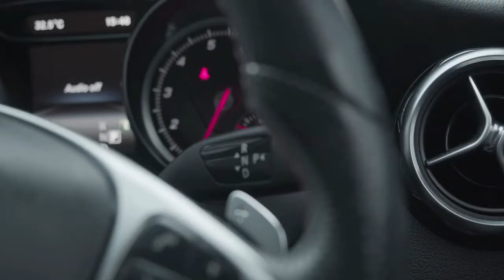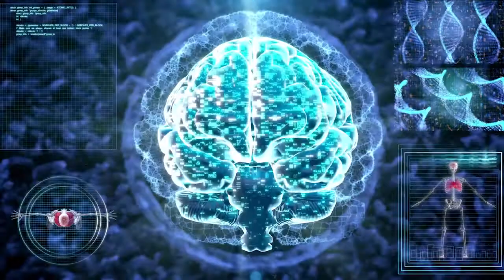MANTRA PODEROSO PROSPERIDADE 108 REPETIÇÕES: "Eu sou um sucesso em todas as áreas da minha vida"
Olá! Hoje vamos fazer 108 repetições da frase "Eu sou um sucesso em todas as áreas da minha vida".

Através desse mantra, você  vai receber com leveza e abundância todas as bênçãos que você quer atrair para sua vida.

É recomendado que você faça esse mantra por pelo menos 21 dias, para haver a reprogramação da mente e você colher maiores resultados.

Se você quiser, também pode ouvir quando for dormir, pois, mesmo dormindo, sua mente subconsciente vai continuar absorvendo as informações.

Durante as 108 vezes em que vou falar o mantra, você também pode acompanhar em voz alta, se você quiser, ou mesmo em silêncio.

PESQUISAS COMUNS:

1 - Como usar a Lei da Atração para atrair prosperidade e riqueza
2 - Usando o poder do pensamento positivo para atrair dinheiro
3 - Reprogramar a mente para ser milionário
4 - Técnica de cocriação para ganhar um milhão e ser rico